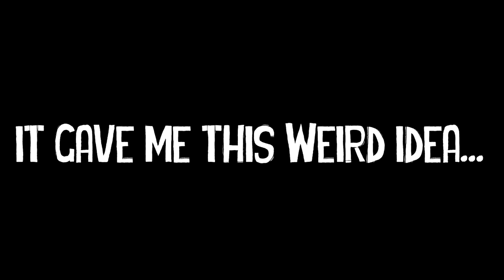REACTING TO MY OLD VIDEOS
Hello everyone hope you enjoy this video were I react to my own old video's :D!! LIKE IF YOU DID ENJOY :D